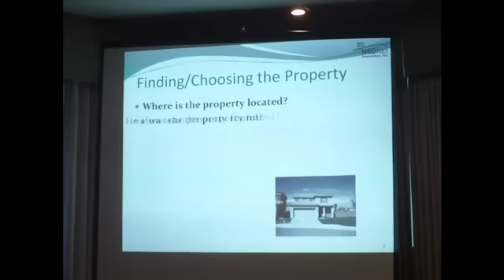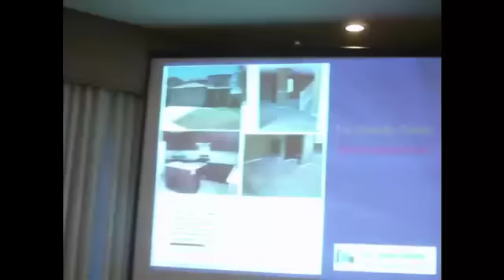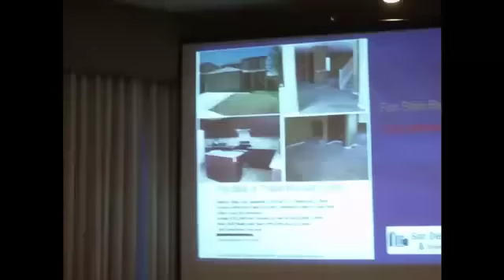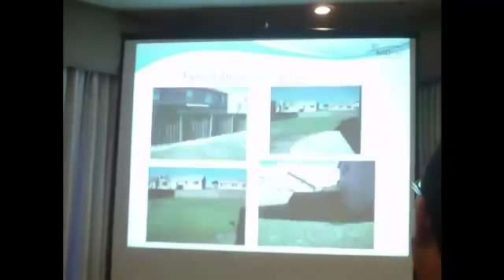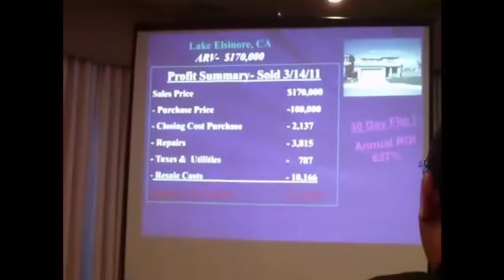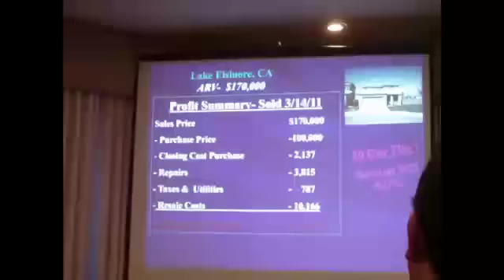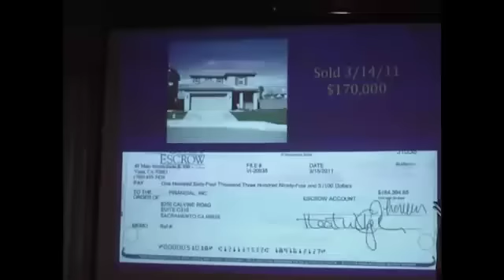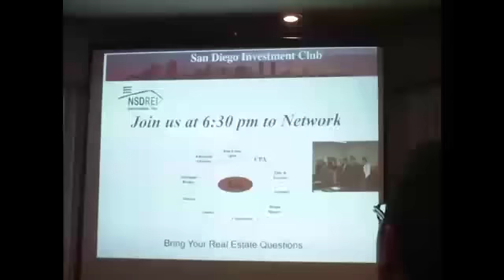Reggie Lal, San Diego Investment Club, BeTheSmartInvestor - Recent Deal Profile at NSDREI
Reggie Lal (BeTheSmartInvesor) spoke at the NSDREI on Recent Deal Profile. Reggie runs an Investment Club also in San Diego, For Investors By Investors San Diego Investment Club